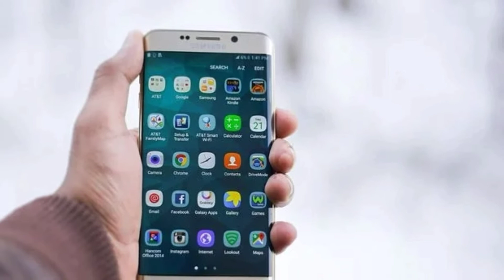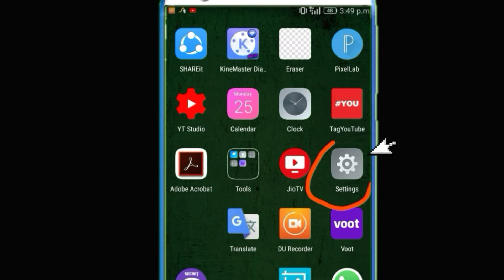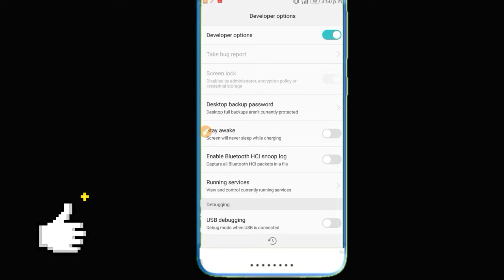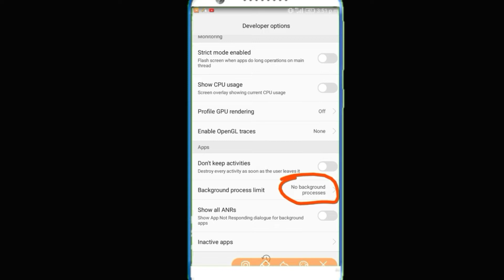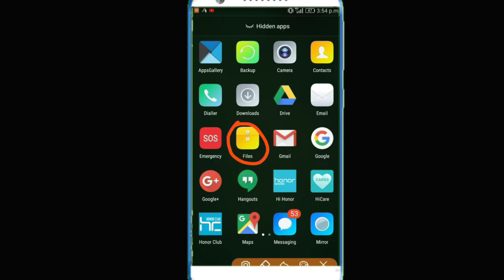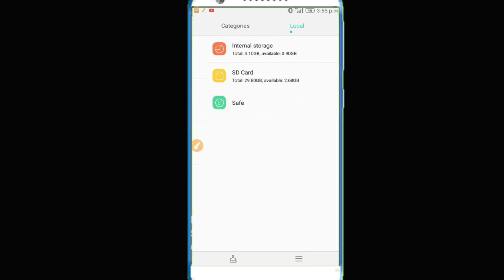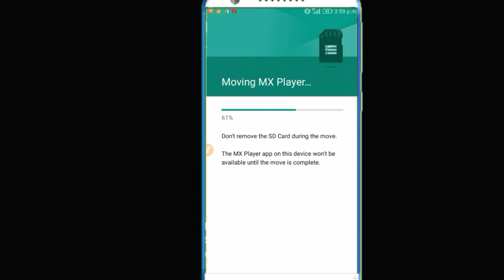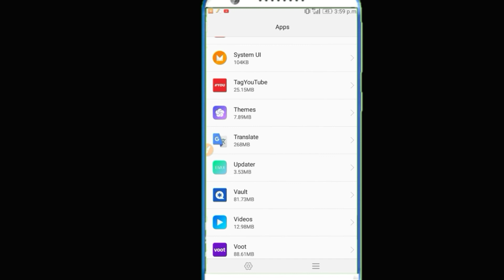Mobile Hanging Problem solve By Kio Help | How To Solve mobile hang problem 100% Working Tips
is video main Mobile Hanging Problem solve kaise kare aashani se aapne aap mobile hang hone se kaise bachaye yahi batayege is video main .

friends jaldi pura dekhe HMARe video Ko or HMARe video Ko like or share karna na bhoolein or aisi hi mjedar video dekhne ke liye don't forget press well icon.
Hello friends, "AjayRaj" or hmare channel "Kio Help" is your main page.

Instant loan without income show in 3 minutes for students instant loan: -https: //youtu.be/TaQDKeBELc  M